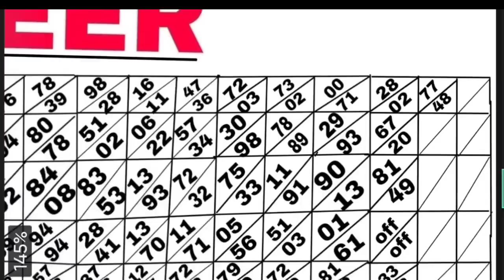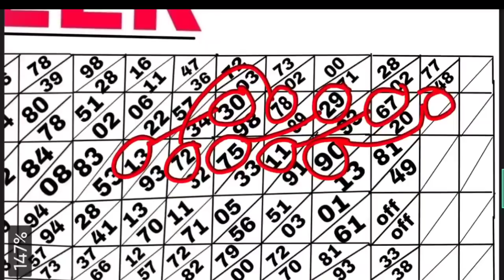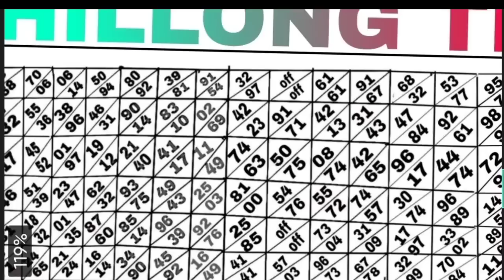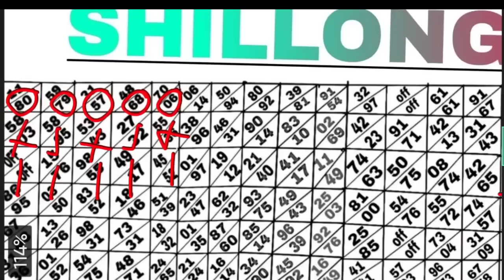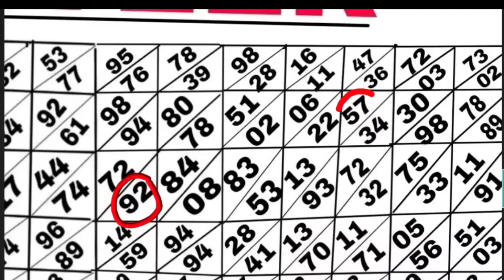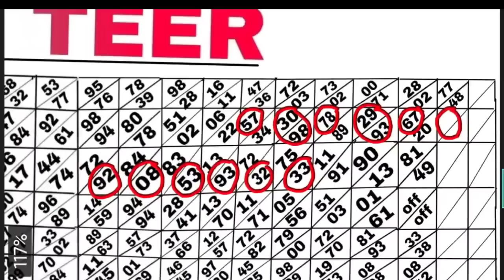SHILLONG TEER 19/07/2022||Common number||Best house ending line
Teer Ruselt
Teer online game
Teer Ruslet

Shillong Teer
meghalaya Teer
Teer Shillong
shillong teer ending hous